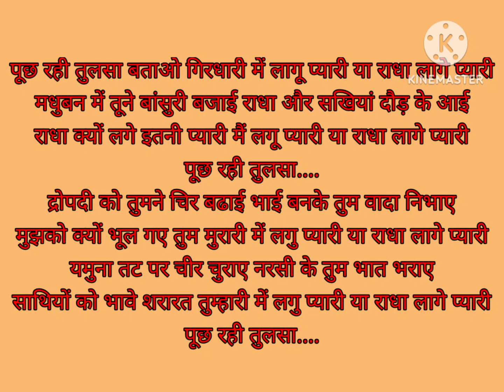With lyrics Tulsi shaadi bhajan#tulsa Mata Bhajan#ekadashi special bhajan#देवउठनी एकादशी भजन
Tulsi bhajan Kartik mas ke bhajan Hindi bhajan lyrics bhajan Bhajan lyrics Hari bhajan